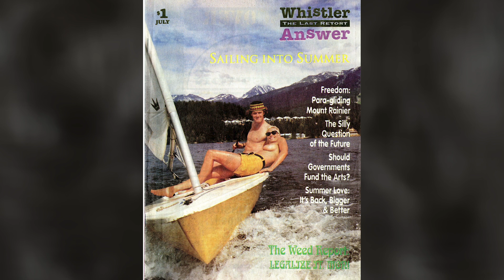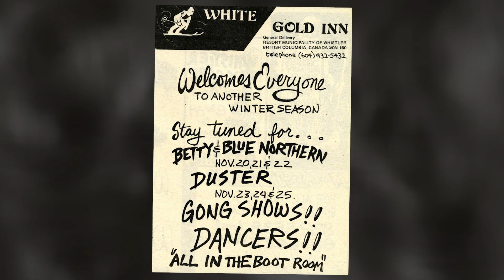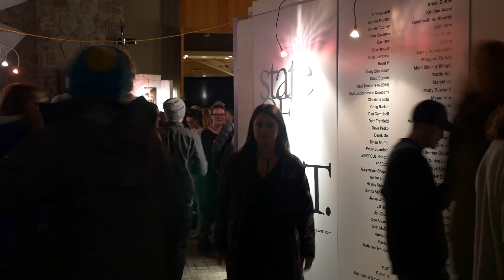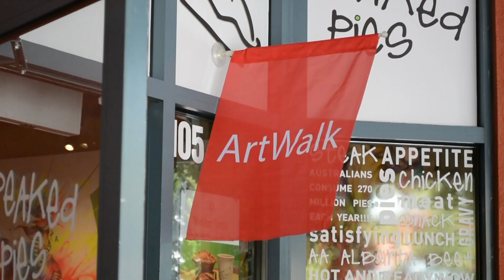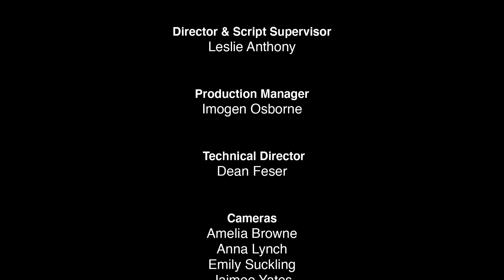Whistler 101: THE ARTS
THE ARTS is the fifth and final video to be released that showcases Whistler’s unique environment, history, heritage and culture.

WHISTLER 101 is a community-led series developed by the Resort Municipality of Whistler in collaboration with the Squamish Lil’wat Cultural Centre, the Whistler Museum, the Whistler Naturalists, and Arts Whistler. All five episodes were directed by Leslie Anthony and edited by Mike Douglas and Switchback Entertainment.